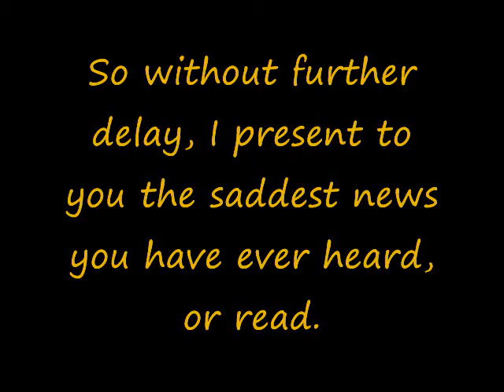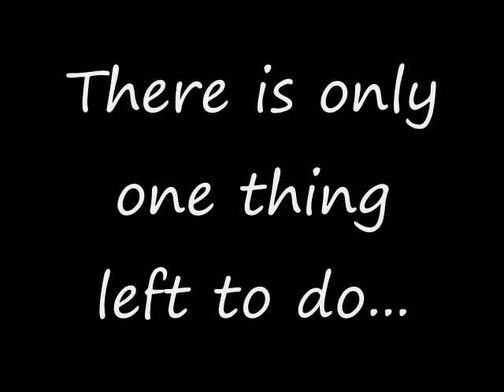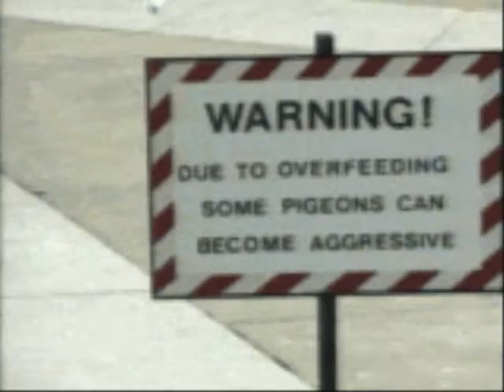Saddest News Ever :(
Warning: very sad news is contained in this video. Watch at your own discretion.